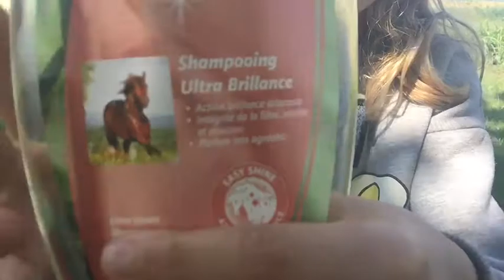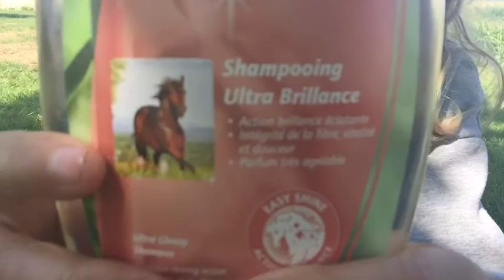Favoris du moment pour les chevaux 🐴